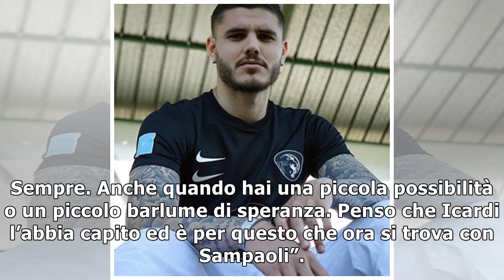Argentina, messo in dubbio l'attaccamento di Icardi. Il capitano dell'Inter risponde per le rime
Botta e risposta tra un giornalista argentino e il capitano nerazzurro sul capitolo Nazionale Al momento sono poche le speranze di vedere Mauro Icardi al Mondiale di Russia. Oggi il capitano nerazzurr...